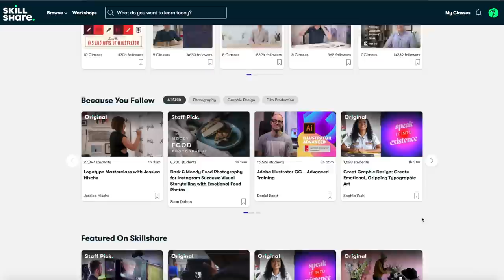TEXAS VS LOS ANGELES | cost of living, rent prices, social scene & more